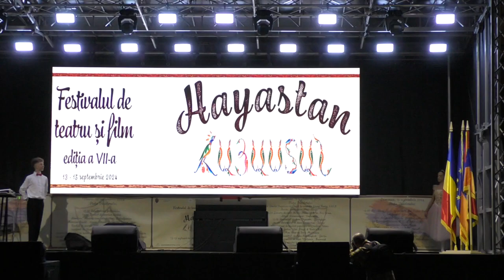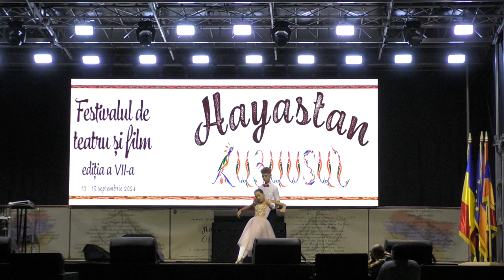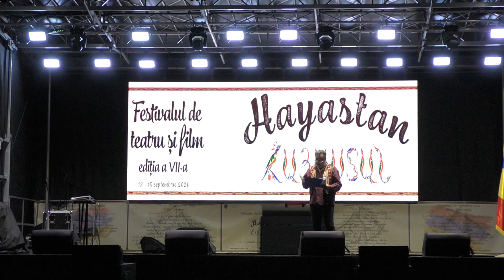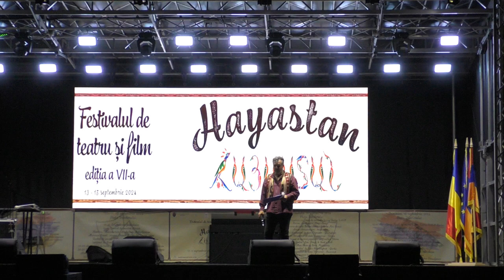Armeni Festival Hayastan 2024 Bacau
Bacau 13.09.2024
Romania
Fotos: